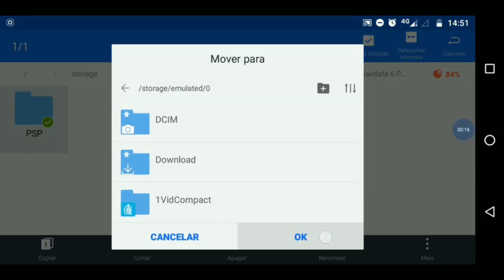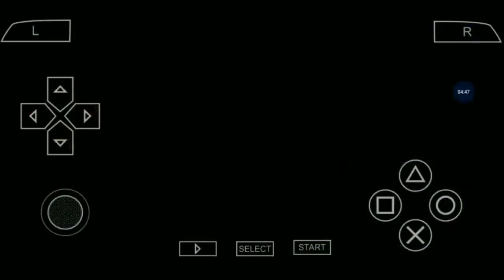PES 2019 Atualizado Narração Galvão Bueno • PPSSPP/ANDROID + Câmera Ps4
Baixar Via Mediafir